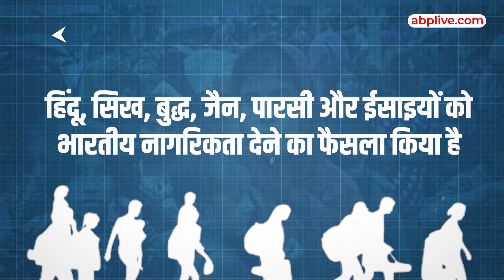Gujarat चुनाव से पहले केंद्र का बड़ा कदम, Pakistan समेत 3 देशों से आए लोगों को मिलेगी नागरिकता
Indian Citizenship to Minorities: गुजरात चुनाव से पहले सरकार ने फैसला लिया है कि राज्य के दो जिलों में पाकिस्तान, अफगानिस्तान और बांग्लादेश से आने वाले अल्पसंख्यकों को भारतीय नागरिकता दी जाएगी। इसके लिए कलेक्टरों को अधिकार दिए गए हैं।